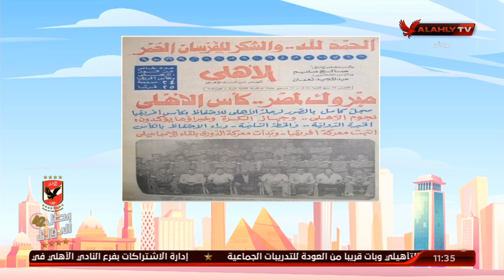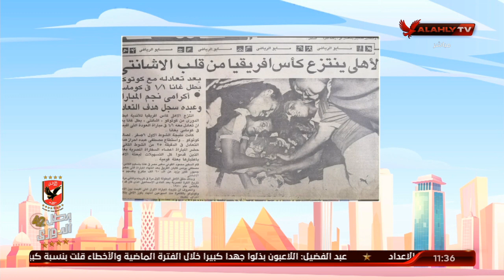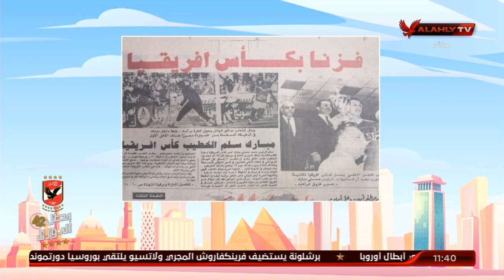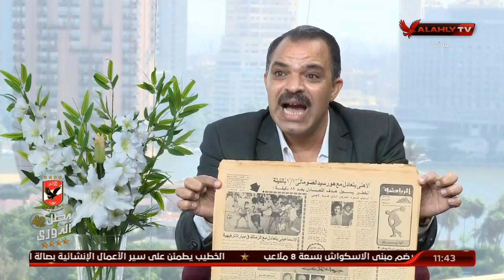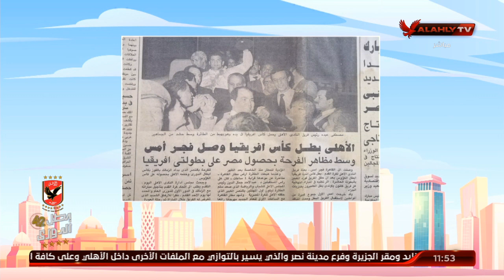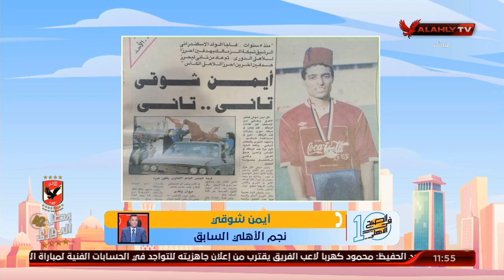تاريخ الأهلي فى افريقيا مجموعة من الصور النادرة وأخبار فوز الفريق بالبطولات الأفريقي